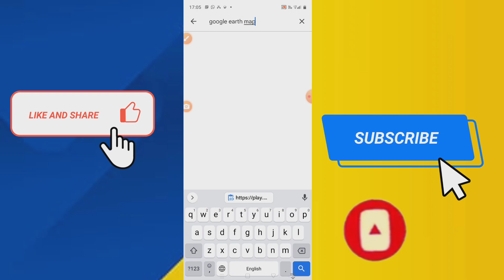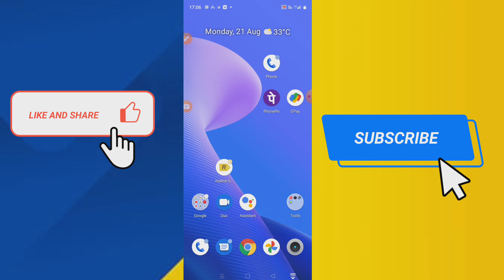kisi bhi app ka link kaise copy kare | play store se app ka link kaise copy kare 2023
kisi bhi app ka link kaise copy kare
kisi bhi app ka link copy kaise kare
play store se app ka link kaise copy kare
whatsapp link copy kaise karen
kisi bhi app ka url kaise copy kare
how to copy app link from play store
whatsapp ka link kaise copy kare
app ka link kaise copy kare
whatsapp link copy kaise kare
whatsapp link kaise banaye
whatsapp link share kaise kare
play store se app ka link kaise nikale
app ka link copy kaise kare